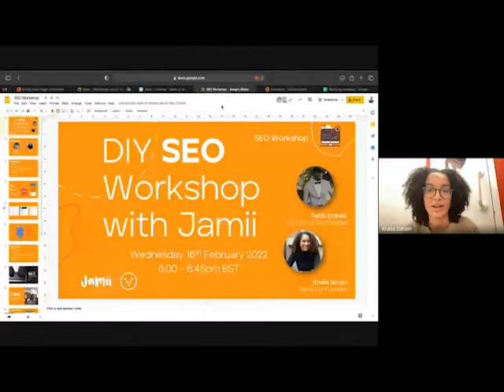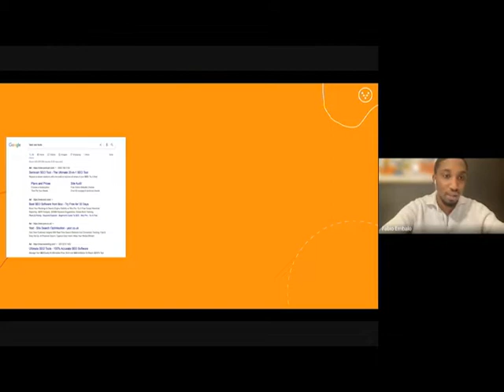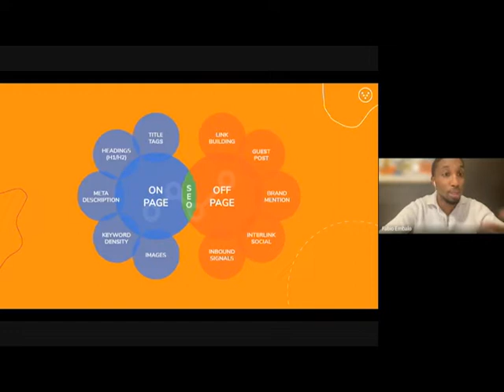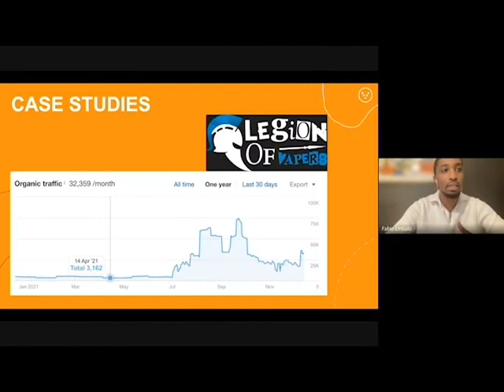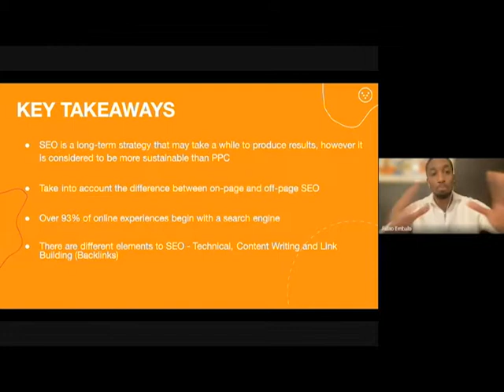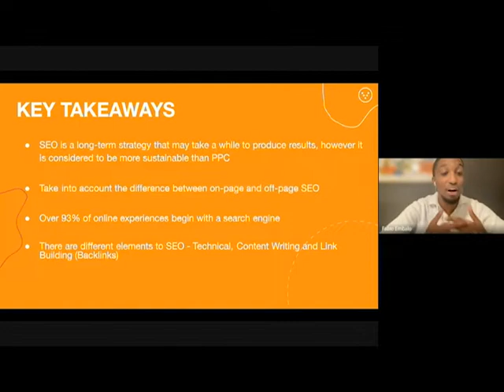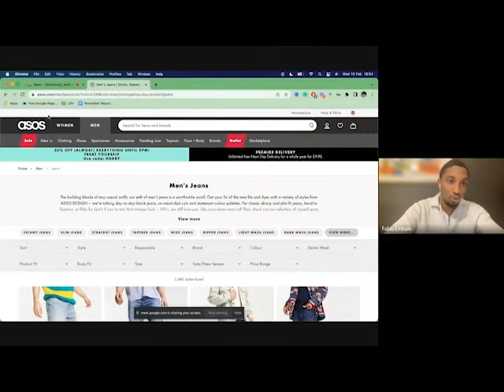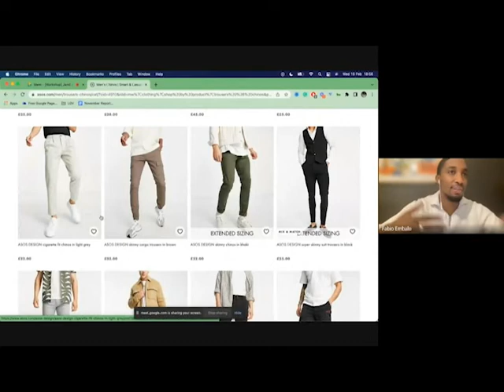SEO Workshop with Jamii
🟠 DIY SEO 🟠

Ranking higher on Google is essential for long term sustainable sales. Being over reliant on social media and influencers for sales can be risky business. Being able to sell your products when people are looking for your services on Google means they are much more likely to take action.

The workshop will feature case studies, handy tips and tricks as well as an overview of the free tools that are available to you so that you can get started right away. 🚀

We’ll be discussing the first steps needed to get into SEO and what exactly you can expect from the actions you take within an SEO strategy.

In this workshop, we cover:
🔸 SEO and the core concepts
🔸 10 tips for DIY SEO
🔸 Impact of SEO
🔸 Q+A

This workshop features:
🎤 Fabio Embaló, CEO and Co-Founder of Viaduct Generation
🎤 Khalia Ismain, Co-Founder of Jamii

**DOWNLOAD YOUR FREE BING WEBMASTER TOOL GUIDE**

Want to take the conversation a step further? Get in touch!